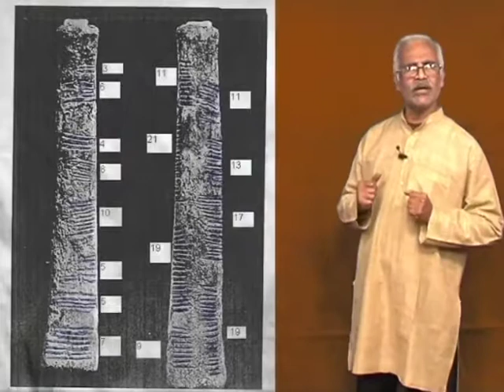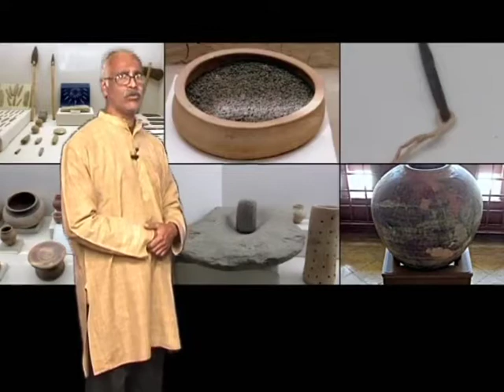CLASS 9th MATHS | CHAPTER -1- HISTORY OF MATHEMATICS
CLASS 9th MATHS | CHAPTER -1- HISTORY OF MATHEMATICS | HISTORY OF MATHEMATICS |